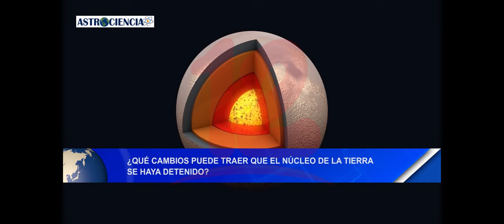Noticias12Nicaragua ¿Qué cambios puede traer que el núcleo de la tierra se hay detenido?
¿Qué cambios puede traer que el núcleo de la tierra se hay detenido?